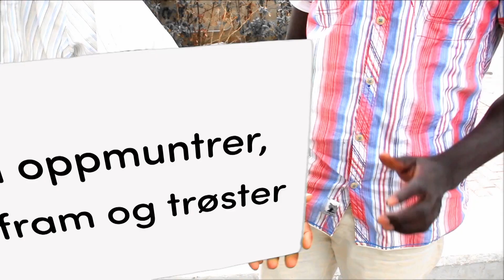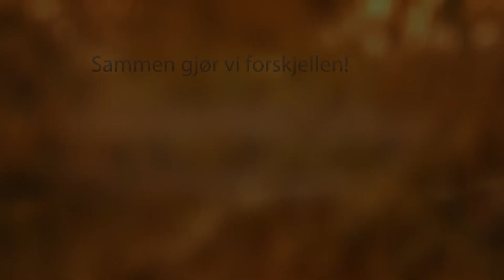Apostolisk profetisk konferanse 2018 #2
Tom Hamon fortsetter sin forkynnelse og undervisning om å overvinne de åndelige kjempene i vår kultur.

Fra Apostolisk Profetisk Konferanse 2018.